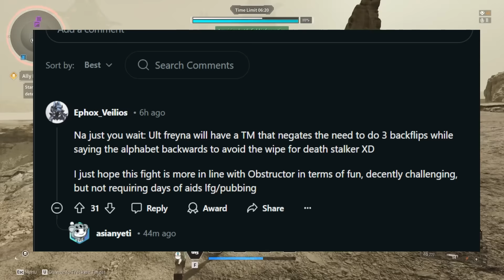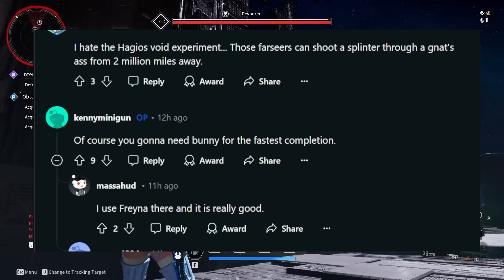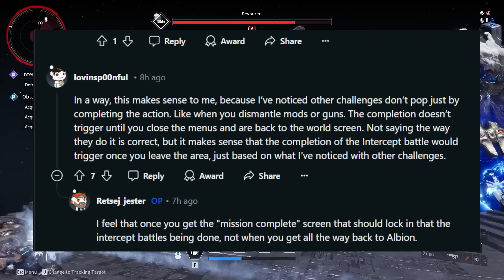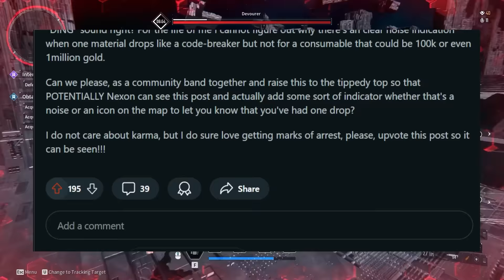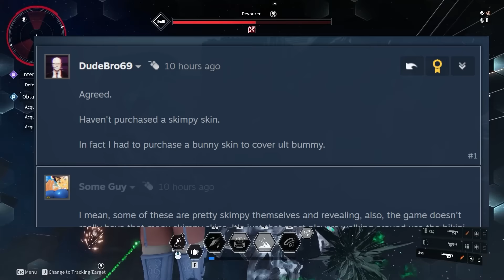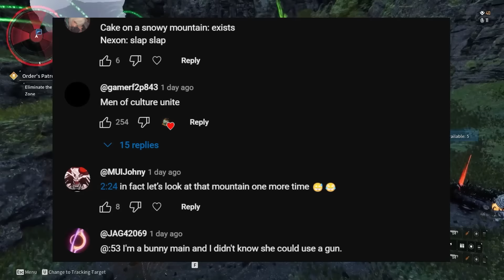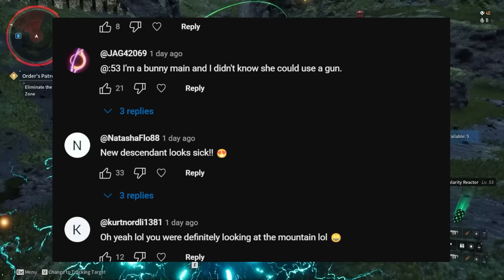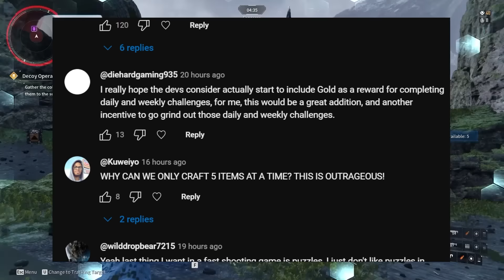The First Descendant - New Official Updates, Hailey's Arche Factor, Big Concerns and A Warning!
The First Descendant just got some new official updates about Hailey, new concerns about Ultimate Freyna vs Death Stalker, and Void Shard Farming tips.  Let's talk about it!

►Check out my Xidax PC Builds for the best Gaming PC's!  Follow the link for a discount

►What chair am I using in my videos?  (Canada store)